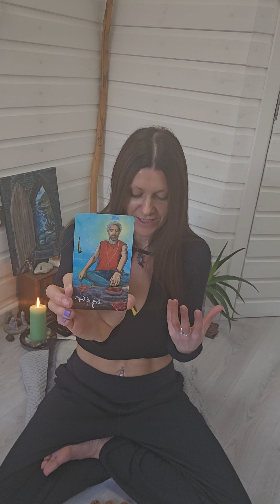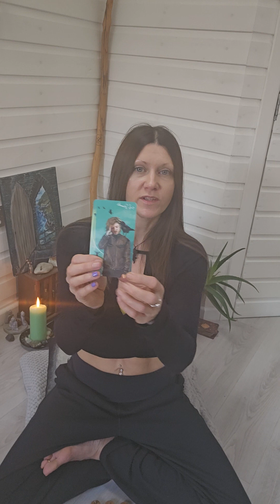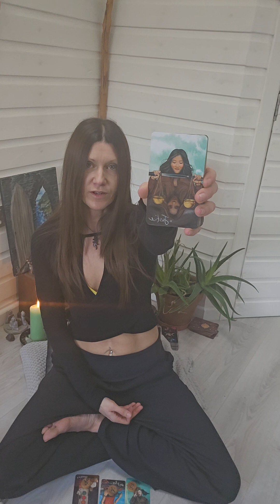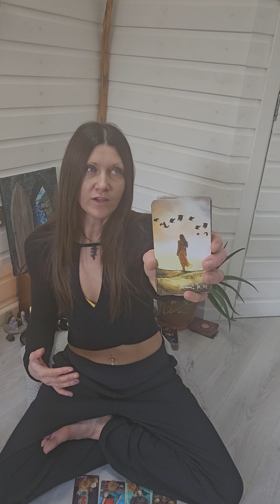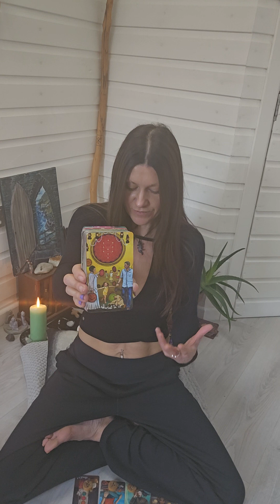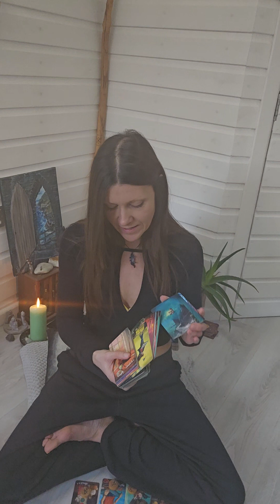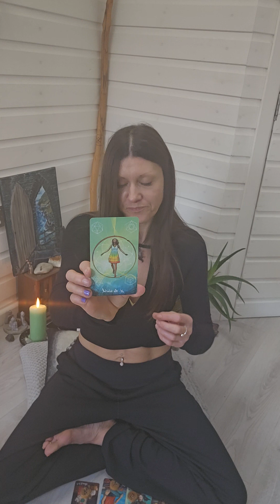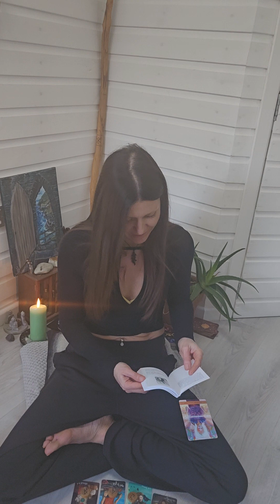It's time to take charge & action, someone is going travelling 😁🤩💛